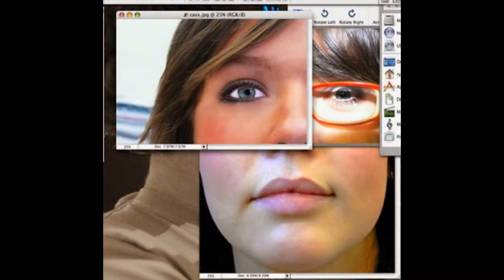Box Hill Senior Secondary College. Past Art Photography. Photo Media Student Gallery 2000s till 2016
Box Hill Senior Secondary College. Melb, Vic. Australia
VCE Senior Art Photography Gallery. Past student work archive from 2000s till 2016.
All ownership copyright reserved by students represented. ©
Also view: Box Hill Senior Secondary College - Inside The Box - Visual Arts Exhibition 2014 Yr 10 - 12.
Student art resources are also available on this channel.